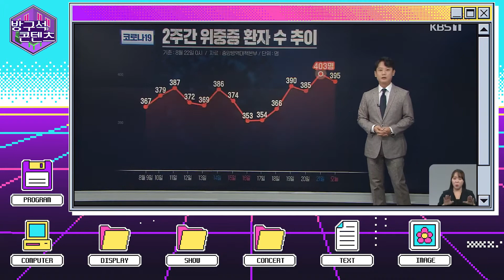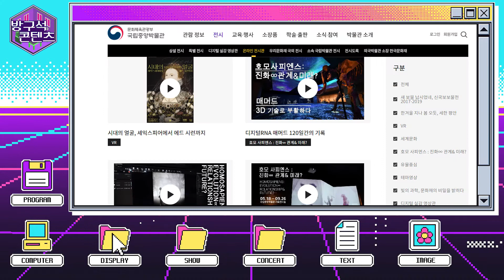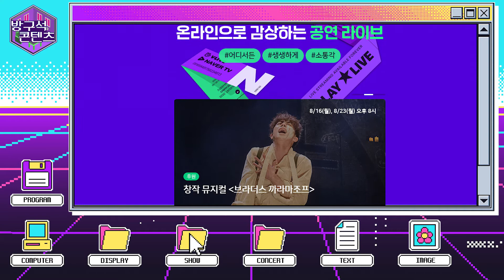[문화콘텐츠 PD 6기] A팀 방구석 콘텐츠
문화콘텐츠 PD 6기 틈 기자단(영상) A팀 8월 과제 "코로나 19 시국, 즐길 수 있는 문화콘텐츠"

도자기 등 문화재부터 내 가수, 내 배우까지 집으로 불러올 수 있다?
코로나19 시국 속 집에서 나 홀로도 즐길 수 있는 문화 콘텐츠! 방구석 콘텐츠